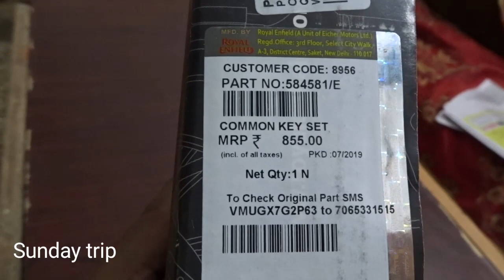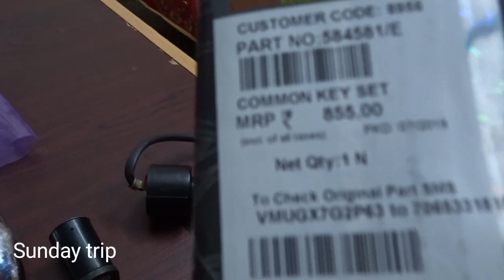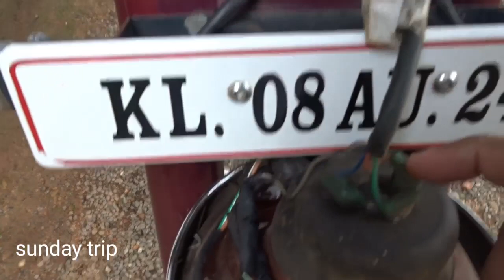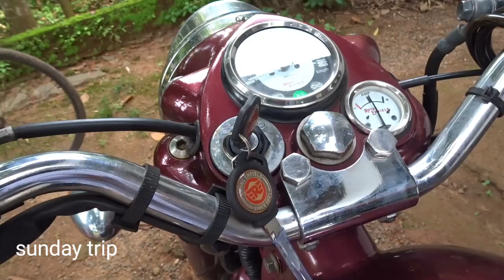Royal EnfieldClassic 350 key set change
Ignition switch change in my home.
How to make the changes ignition switch with out any skilled professional.
Watch it and share your experience with comments.